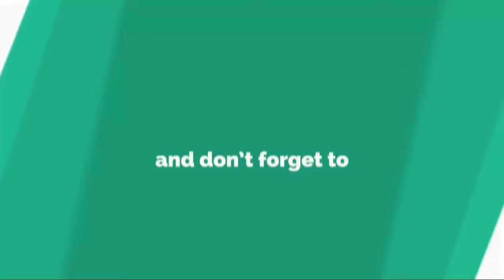Ranveer Singh Lifestyle [Celebrity Cafe]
Ranveer Singh Lifestyle

Hello, This is Celebrity Cafe Here. Photos all are taken form Google Image search and using advance image search option. Music are taken from you-tube library.
Thanks.